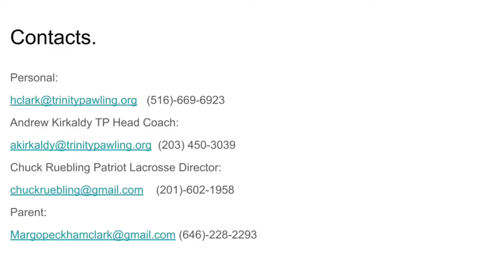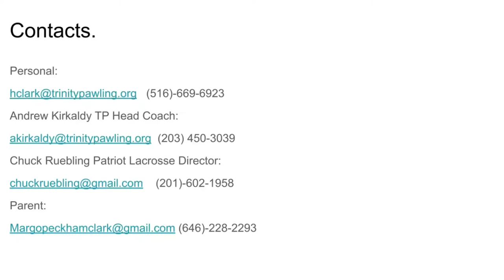Harry Clark ‘24 (Patriot Elite ‘23) LSM Spring/Summer Lacrosse Highlights.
I don’t own the rights to either of the songs in this video.